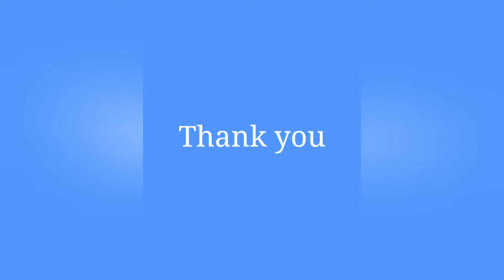Potato gravy || poori masala for chapati roti || simple and tasty